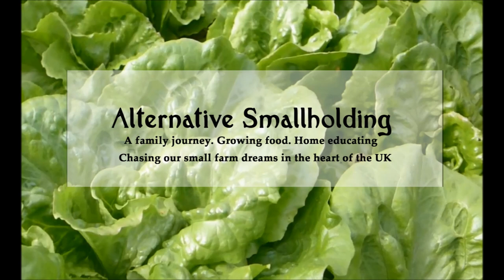After the storm, it's all going BOOM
Thanks for joining us today folks, we will have our tour up in a few days, and will work through the back log of videos now that we have storage space again.
Much love from us all.

Our Amazon wish list - Items that you can 'gift' to us, should you like to.
Each item has been chosen because it is practical and useful in our every day gardening/homesteading lives, or just a little treat for Roo x

To buy us a treat, a coffee, a beer, or maybe a treat for Roo - our Paypal is

A Few Of Our Favourite Things

Our camera
Our little wrap around Gorilla pod tripod

TOOLS -Wolfgarten
Interchangeable handle
Push / Pull hoe head for Wolfgarten handle
Rake head for Wolfgarten handle (brilliant rake!)
Dutch hoe (sharpest hoe I have found) for Wolfgarten handle

Enviromesh - to protect alliums from the allium moth

The vegan, vegetable based hair dye I use (as I get asked a lot)

We are a member of the Amazon affiliates programme, so when purchasing any item from Amazon through these links (not just those listed) it earns us a few pennies to put towards the upkeep of the channel at no extra cost to you.
Thank you for your support x